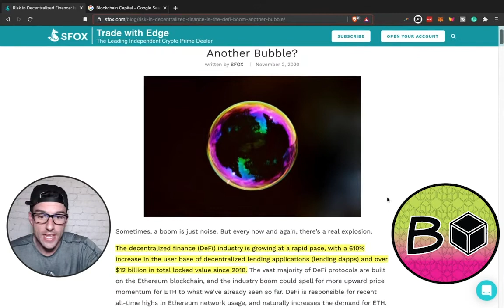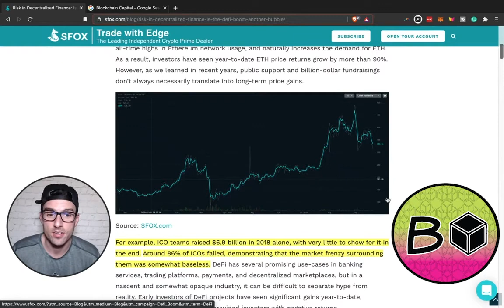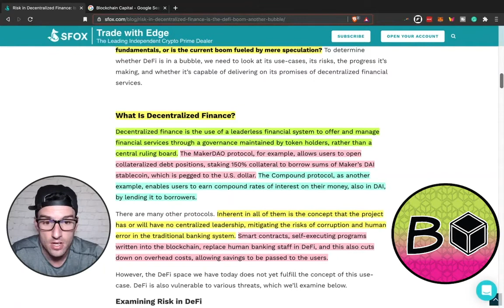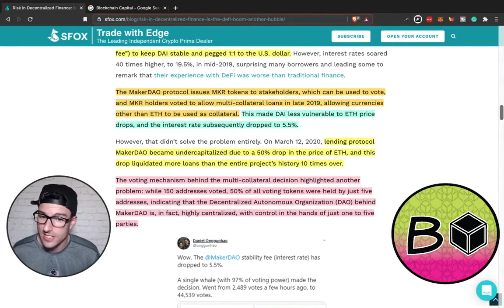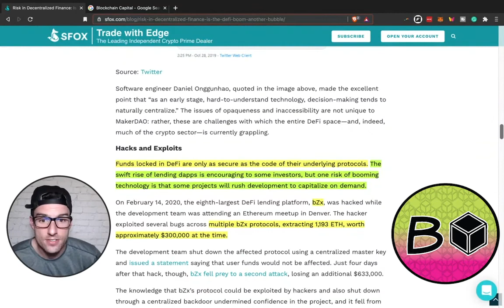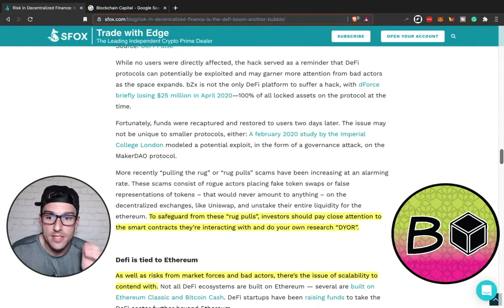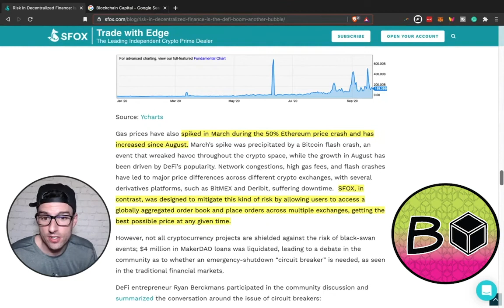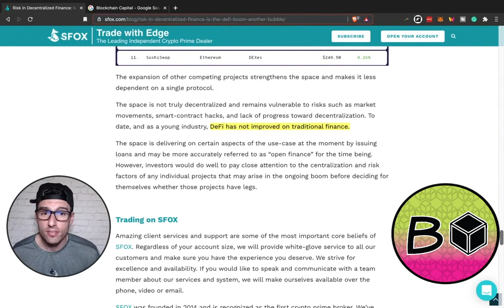Bentwan's Block - Fastest 5 minutes in defi - What is defi?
The crypto world is an amazing place, and everyone can carve out their own block. This is a place that embraces new ideas, new ways of doing business, and new individuals to advance the world as we know it into a new era. My channel is built to educate novices and crypto intermediates looking for the latest information and insights about niches inside the blockchain industry like decentralizedfinance (defi) NFT's and blockchaingaming.

For the uncommon person by the uncommon person. Welcome to my block!